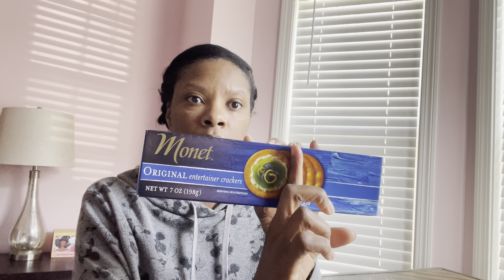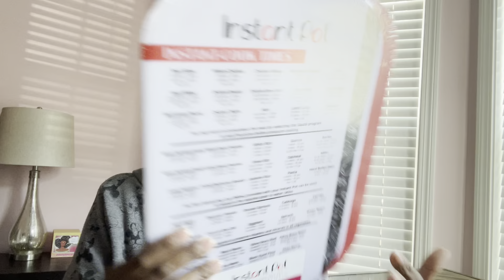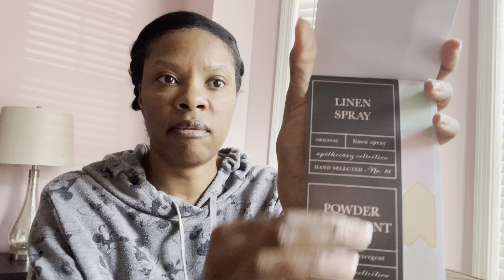Dollar Tree Haul Finds